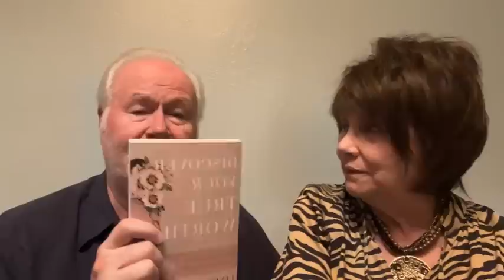Prophetic Dream - The War Over Your Miracle: Fight the Good Fight of Faith!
Richard and Lindsay share a prophetic dream with a powerful and uplifting message!